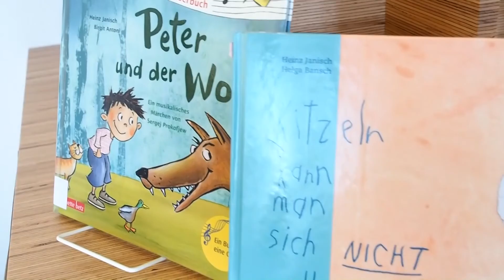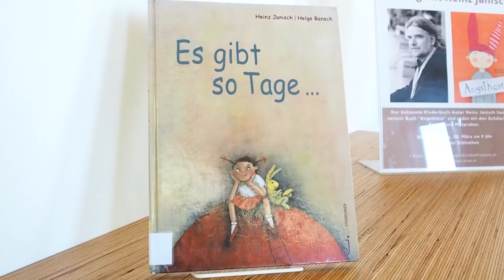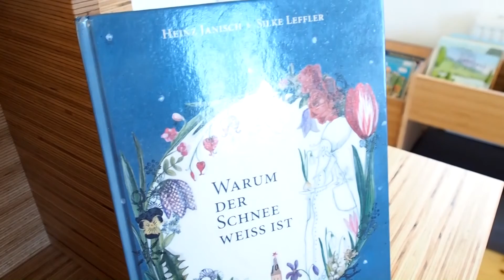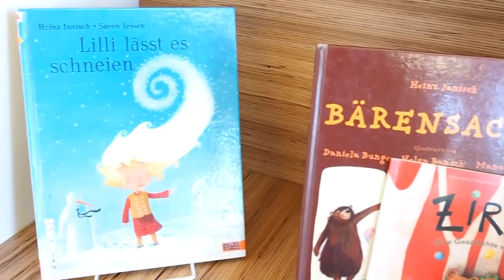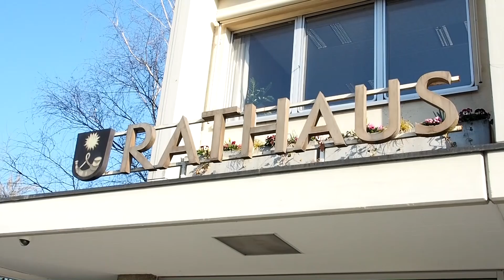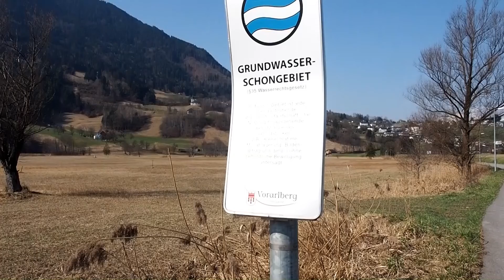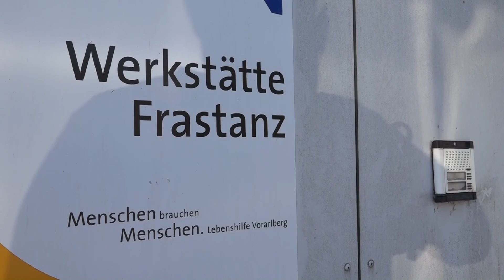Frastanz aktuell KW13 2022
Die Inhalte dieser Woche:

- Wochenblick - moderiert von Markus Pedot
- Flurreinigung 2022
- Lebenshilfe Werkstätte Frastanz - Sanierung startet
- OGV-Frastanz: "Mein eigenes Gemüse" (2019)